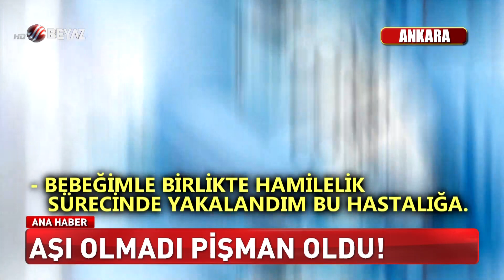Anne ölümlerinde 5 kat artış var!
Gebelerde Covid-19 vakalarında yaklaşık 5 kat artış yaşandığını belirten Kadın Hastalıkları ve Doğum Kliniği Sorumlusu Prof. Dr. Yeşim Bayoğlu Tekin, her hafta 100’ün üzerinde anne adayında yeni Covid-19 vakası tespit edildiğini, hastaların tümünün aşısız olduğunu kaydetti. Anne karnında ölümlerin ise 3 kat arttığını söyledi